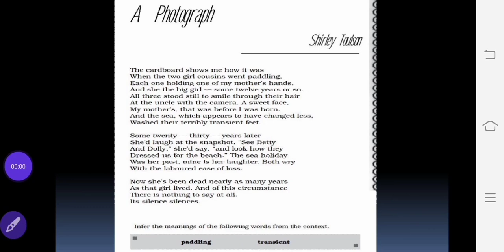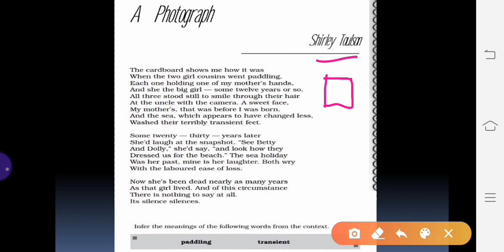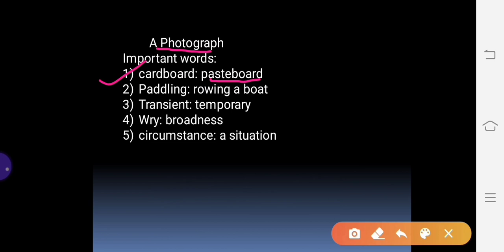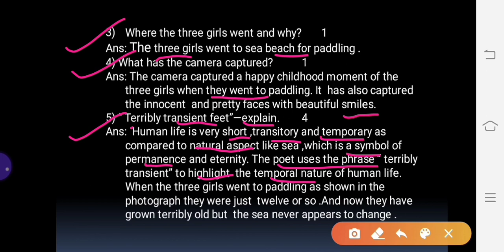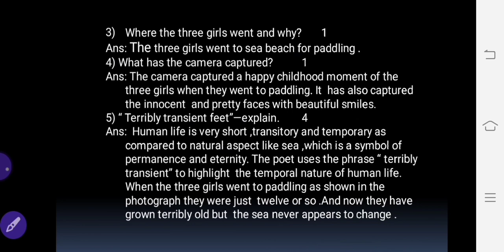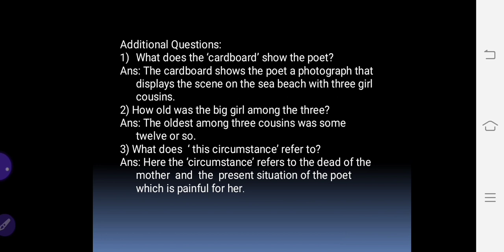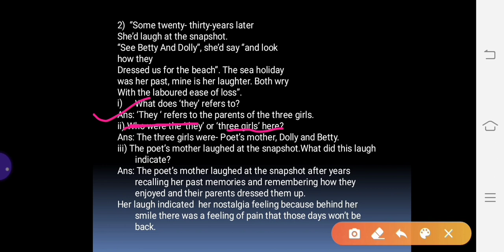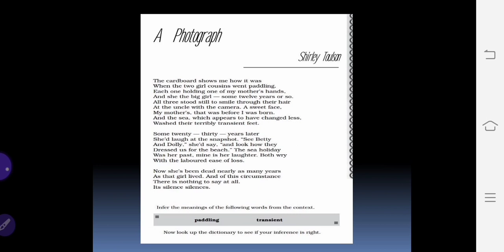A Photograph || Important Question Answers || HS First Year || Snapshot ||Assamese translation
A Photograph || Important Question Answers || HS First Year || Snapshot ||Assamese translation || Explained Stanza || Textual and Additional questions with their appropriate answers || Important for First Year Annual Examination || Subscribe to get more ||